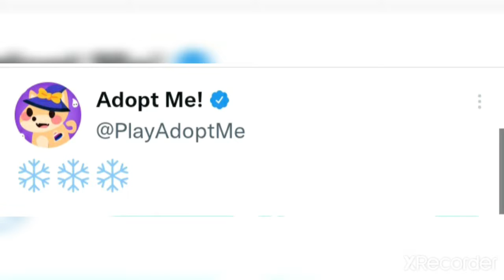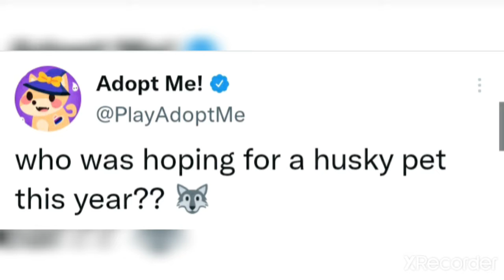Adopt me Tea☕: Leaks For Christmas 2021 Event! | Roblox Adopt me